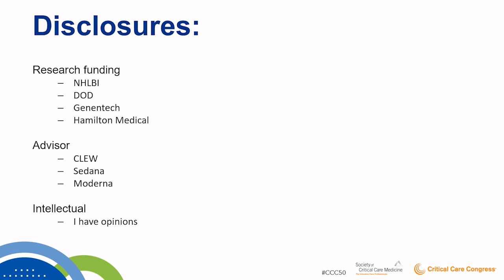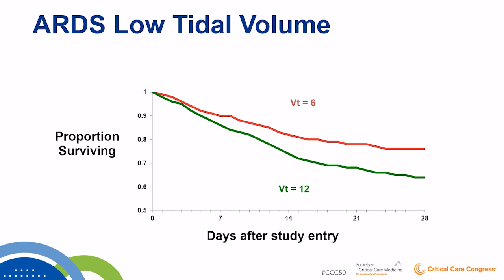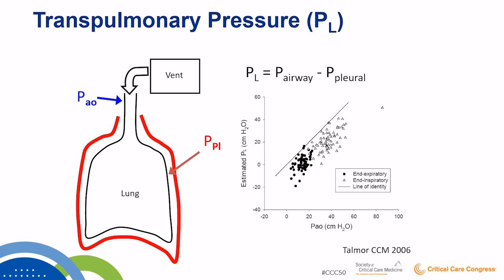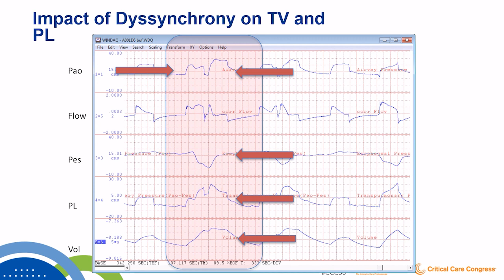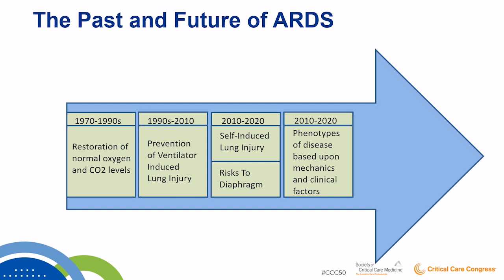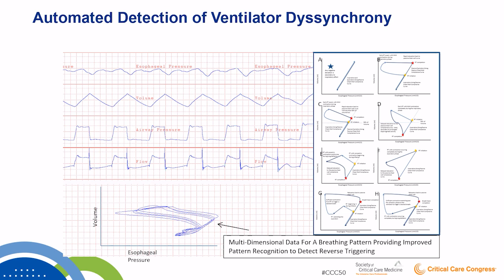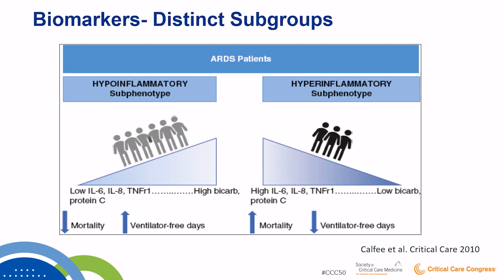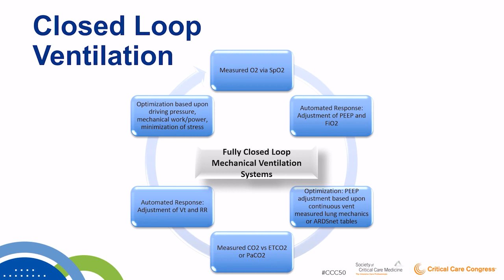ARDS: Will Precision Approaches Move the Needle?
Daniel Talmor, MD, MPH, presented the Peter Safar Memorial Lecture at SCCM's 50th Critical Care Congress Virtual Event. Dr. Talmor identifies failings in current approaches to acute respiratory distress syndrome (ARDS) treatment, describes challenges in individualizing therapy for patients with ARDS, and analyzes lessons from COVID-19 that could advance individualized therapy.

Dr. Talmor is chair of the Department of Anesthesia, Critical Care, and Pain Medicine at Beth Israel Deaconess Medical Center in Boston, Massachusetts, USA.